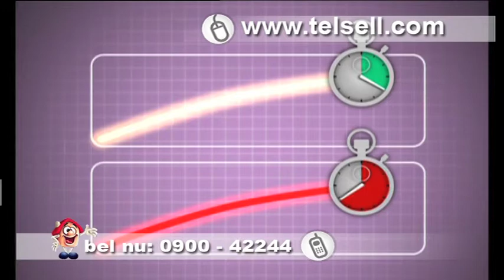Firm Express België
Een platte buik, een slanker en sexy lichaam.

Voordelen Firm Express:
- Slechts 3 keer per week 20 minuten trainen voor geweldige resultaten
- Zowel geschikt voor beginners als gevorderden